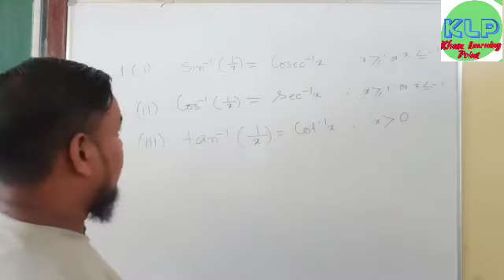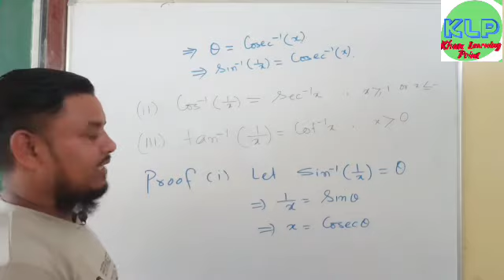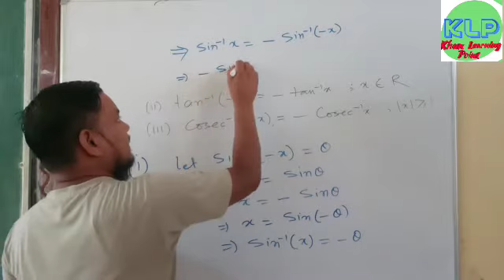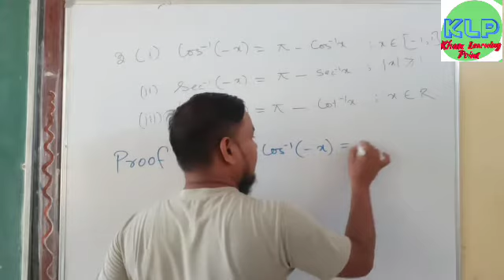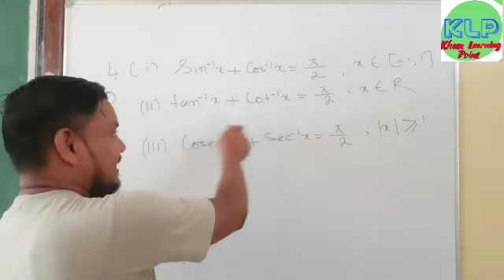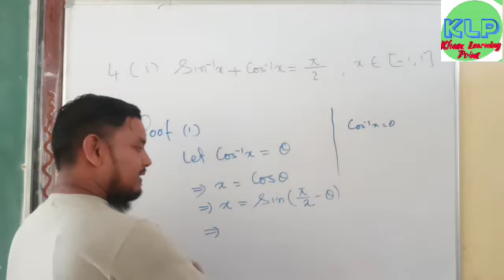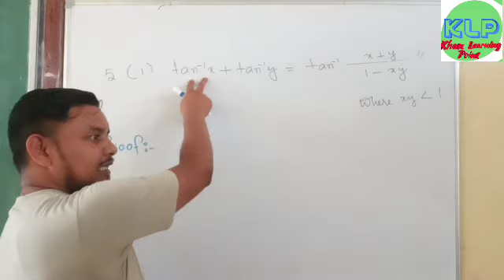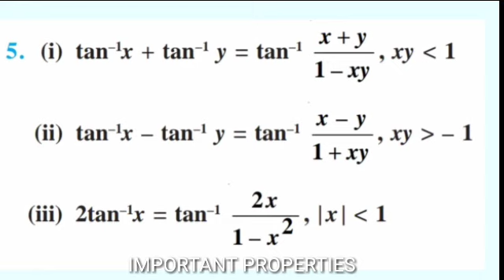Properties of Inverse Trigonometric Functions